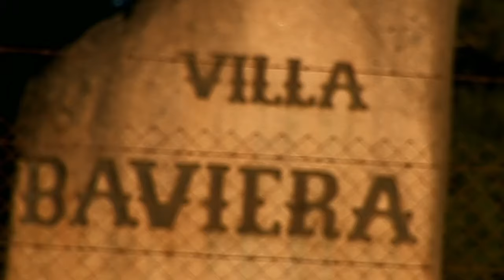Kolonie Dignidad - Nacistická základna v Jižní Americe (28.5.2024 v 21:45 na CS HISTORY)